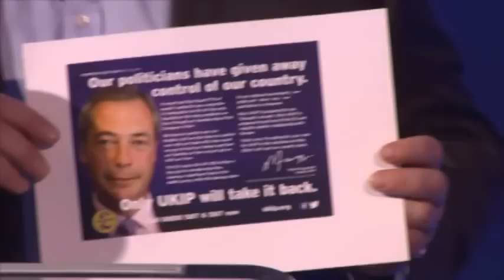The LBC Leaders' Debate: Nick Clegg v Nigel Farage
Are you in or out of the EU? LBC hosts the first leaders' debate where Nick Clegg and Nigel Farage debate Britain's membership of the EU.